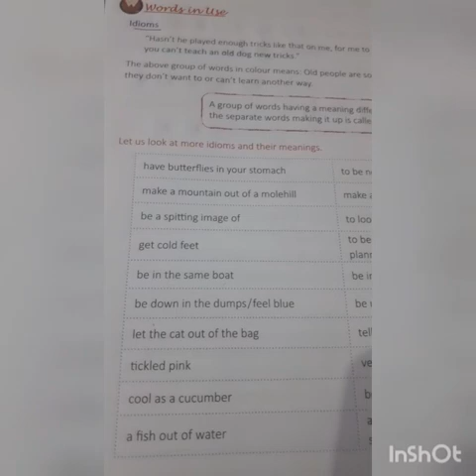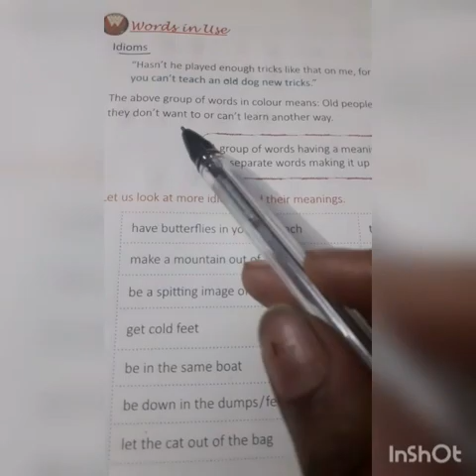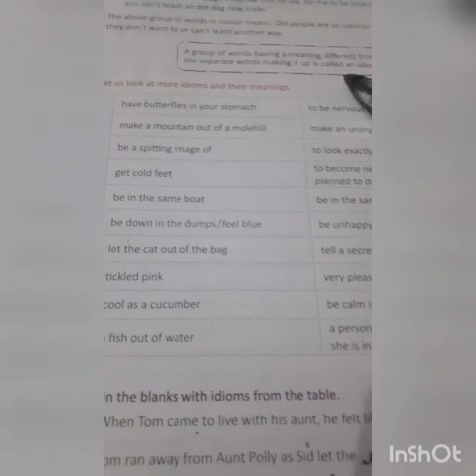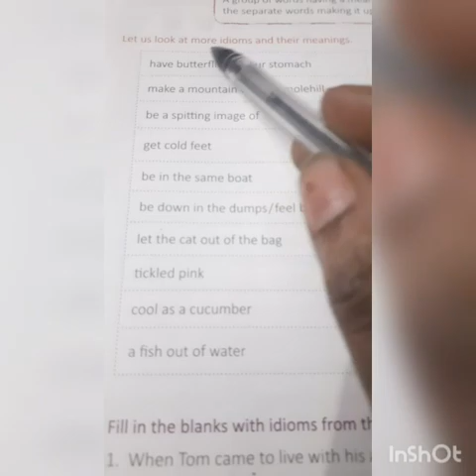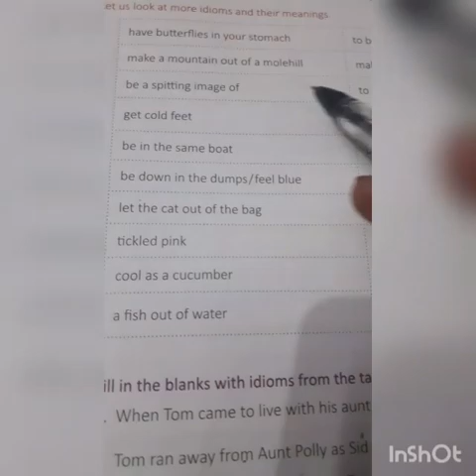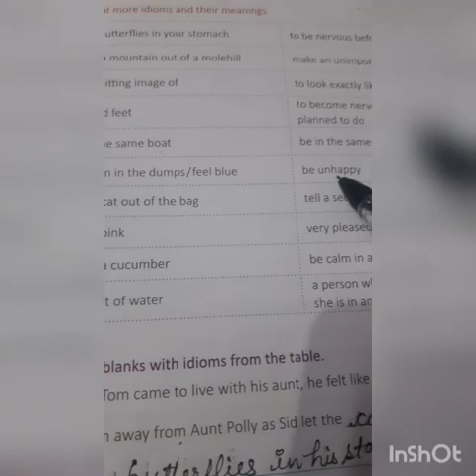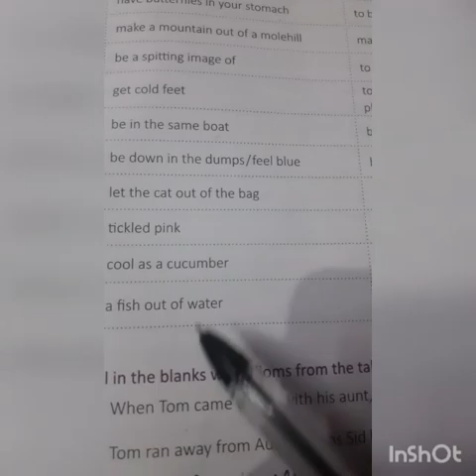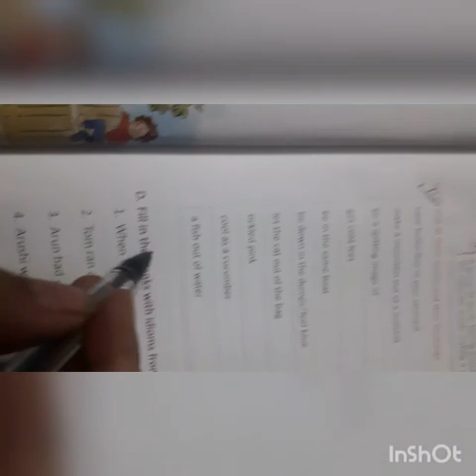18 May 2020